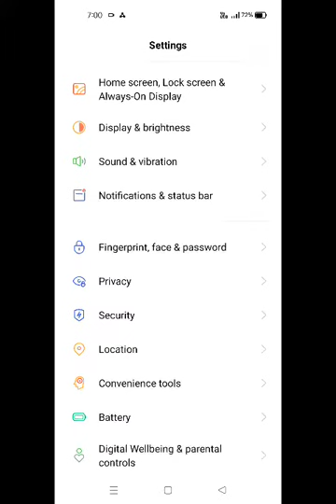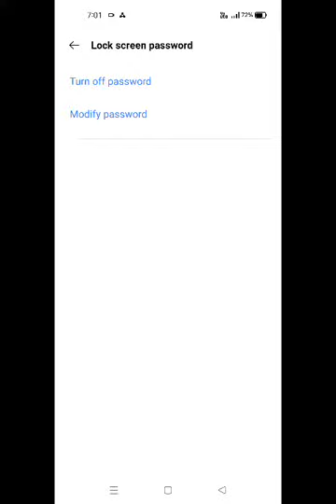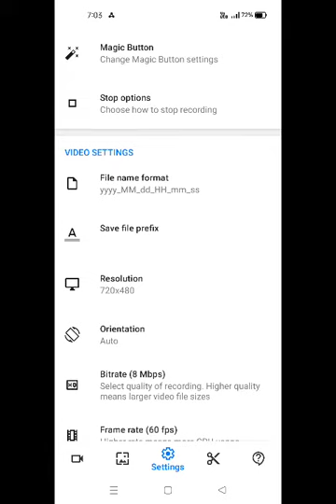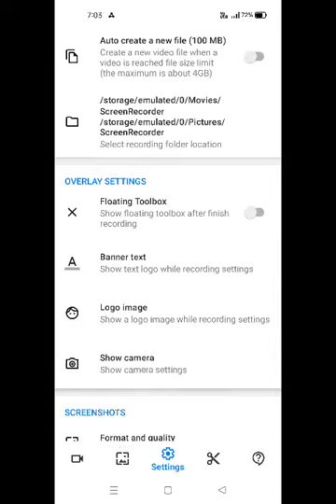Password Lock Set In Oppo A57, Oppo A57 Password Lock Kaise Lagaen, How To Set Screen Lock Password,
Password_Lock_ Oppo A57